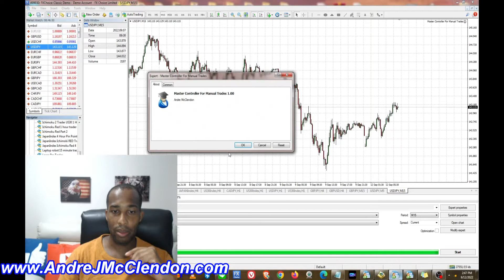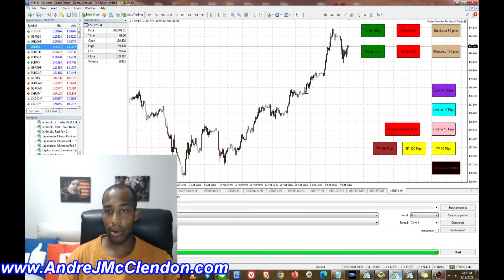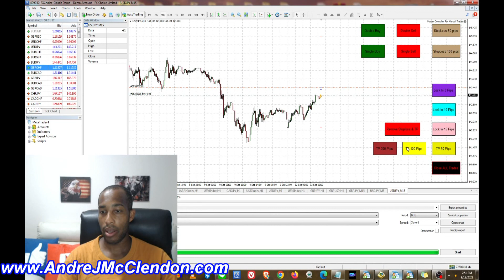4 Reasons To Trade With Expert Advisors EAs | Automated Trading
4 Reasons to trade with Expert advisors or EAs. Manual trading can be an emotional roller coaster and many mistakes can happen from it. Trading with EAs or expert advisors can be done very easily. You can get them in many places and downloaded and start them very easily. Checking the market place on MT4 or MT5 is a great place to start or on fiverr.

Checking on how the EA works is very important and to see if it can be changed or modified. When using the strategy tester for them see how you can improve the EA or see where its weaknesses are. But overall adding it to your toolbox to improve your own trading.

Creating your own EA will take longer and much more time but the long term rewards is unlimited. Starting off learning MQL4 first then learning MQL5 is the best in my opinion and will give you a large range of data to use and grow from. There are many online course you can find, I would search through YouTube and research about it first. some have beginner courses which you can take and see if its for you and for free saving you money. I am creating a free course on MQL4 and MQL5 so please check it out below on the free information. click this link below for free MQL4 and MQL5 information.

If you are looking for a custom made trading robot, indicator, script or program check out my fiverr

???If you want a 1 free share of stock company click this below!???

Other details for the video.